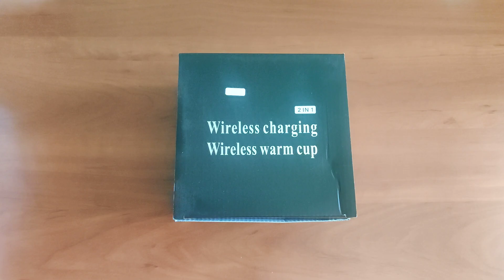Бездротовий зарядний пристрій для телефона та бездротовий підігрівач з чашкою 2 в 1 52OVE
Вхідна напруга та струм: DC9V/2A
Вихідна напруга: 9,0 В/1,67 А
Зарядний струм: 1,67 мА
Потужність заряджання: 18 Вт
Коефіцієнт конверсії: 73%
Дальність передавання: 5~8мм
Рекомендована відстань: 2~4мм
Температура підігрівання чашки: 55 градусів
Енергоспоживання в режимі очікування: Менш ніж 50 мВт
Захист від перегрівання: він автоматично припинить заряджання через 1 хвилину. Коли температура заряджання вища за 60 градусів. Для перезаряджання під час зниження температури
Захист від надструмів: коли вихідний струм перевищує 1,5 А, заряджання автоматично припиняється.
Маса: 270 г.
Захист: надмірна розрядка, захист від короткого замикання, перезаряджання, низька напруга.